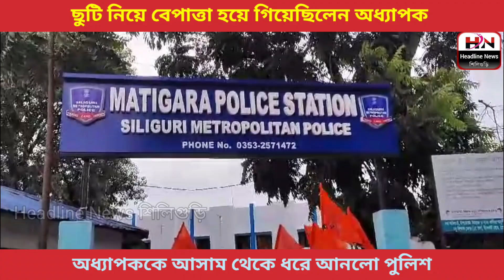উত্তরবঙ্গ বিশ্ববিদ্যালয়ের অধ্যাপক গ্রেপ্তার, ছাত্রী মৃত্যুর ঘটনায়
Headline News Siliguri North Bengal University professor arrested Death of research student # Babita Dutta Professor arrested in connection with death of research student Professor arrested in connection with student's unusual death police arrested the professor from Assam Prof. Siddharth Shankar Laha North Bengal University